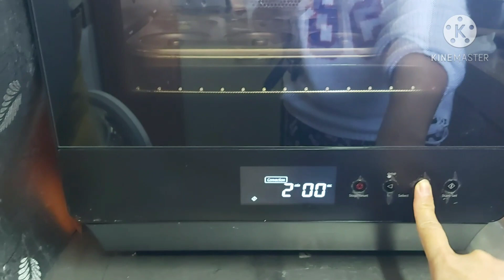How to Make donuts | Bake donuts | Inday sa hongkong Version..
Hello guys, Sana magustohan niyo ang akin bake mini donuts..  Inday sa hongkong

Ingrendiets:

Eggs  2pcs
sugar  45grams
milk    30grams
soft flour  100grams
baking    5grams
unsalted butter  70grams

bake: 170°C   preheat
cook 20mins ...